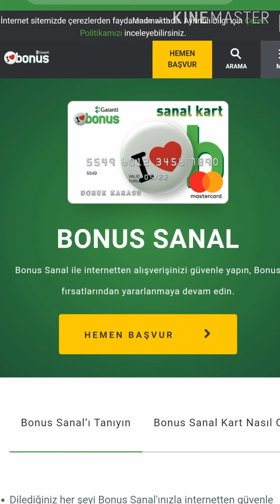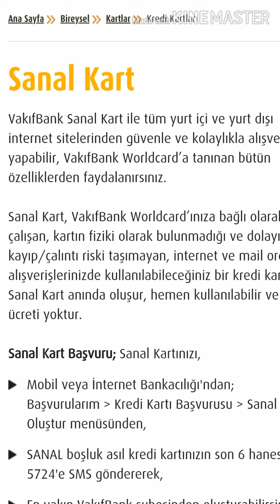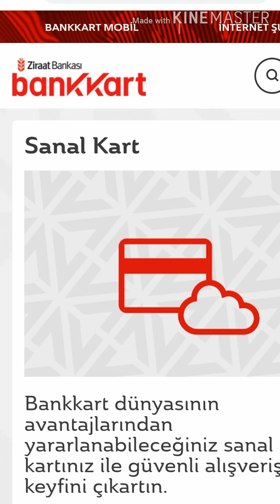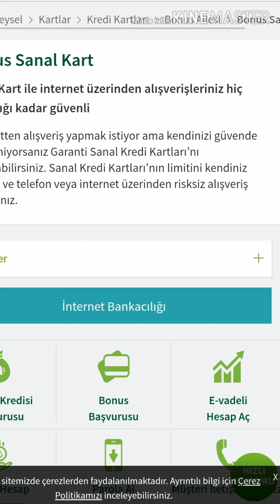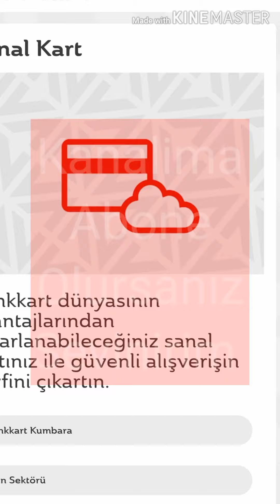SANAL KART: En Guvenilir Alışveriş. Nasil kullanilir?